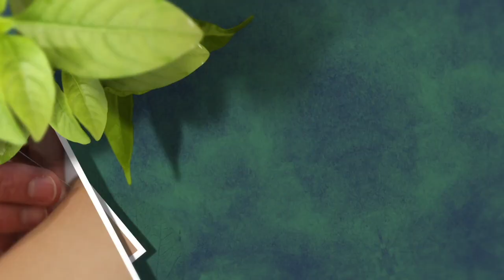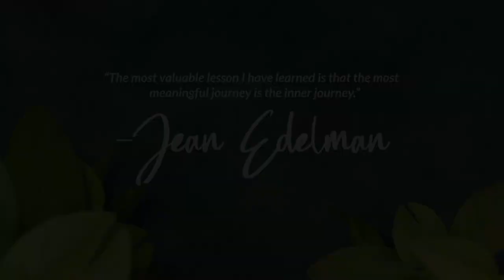9/3/22: Are we in a recession?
Coming up on the show today: Are we in a recession? Along with crypto regulation, the latest on Alzheimer's research (@globalceoinitiativeonalzhe7477), paying your bills on time, crypto mining is helping the energy grid, the future of college degrees, electronic skin and this week's health & wellness segment with Jean Edelman.